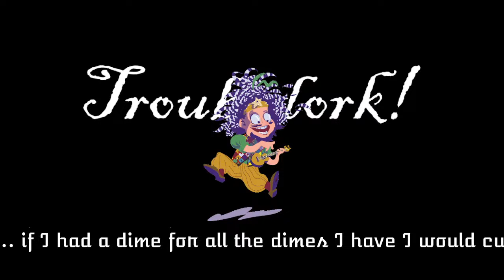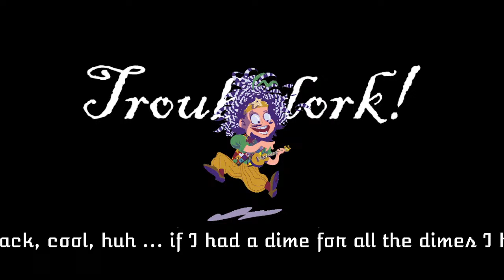TROUBADORK NON-COMMUTE SHOW (12 JAN 2024)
TROUBADORK LIVE(STREAM)!  RIGHT NOW MAN!